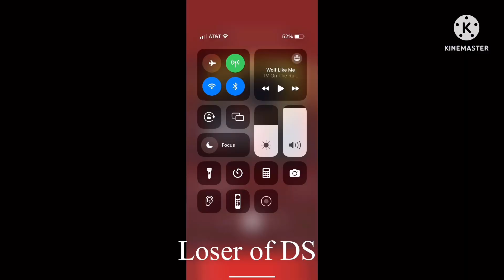(OLD) For how long is each TV on the Radio song title sung?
This is my longest one

Inspired by @beunjoris
Images from Wikipedia

I took this band and cut out every time a song title is said

Song titles must be exact to count
Crying doesn’t count because they only say cryin’ (debatable)

Albums included:
1. Desperate Youth, Blood Thirsty Babes (2004)
2. Return To Cookie Mountain (2006)
3. Dear Science (2008)
4. Nine Types Of Light (2011)
5. Seeds (2014)

EPs included:
1. Young Liars (2003)

Happy thanksgiving to all but especially to@BodundeBlox55555Feettttt